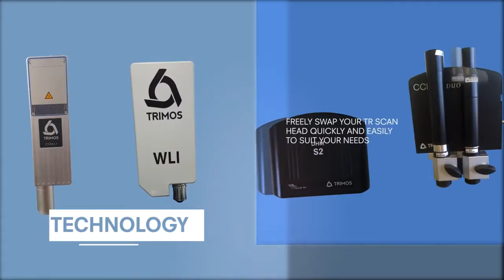Tr Scan Trimos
Malaysia Authorized Distributor: Besmic Optic Industry (M) Sdn Bhd